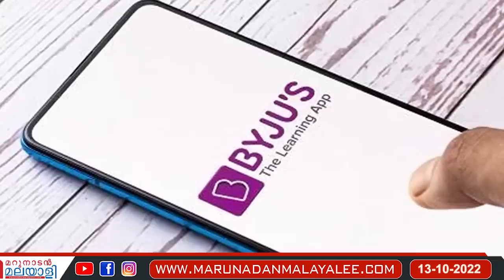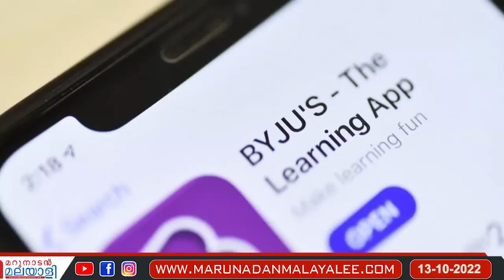ജീവനക്കാരെ പിരിച്ചുവിടുന്നു.. പൊട്ടി പൊളിഞ്ഞ് ബൈജൂസ് l Byju's App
പൊട്ടി പൊളിഞ്ഞ് ബൈജൂസ്.. ആര്‍ത്തി മൂത്ത് ജീവനക്കാരെയും വിട്ടില്ല